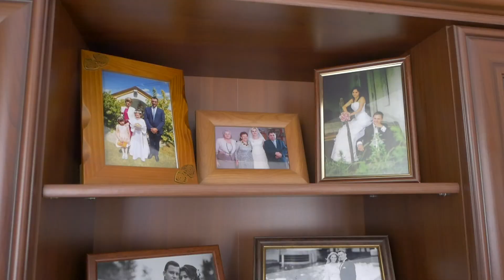Najnowszy Teledysk Magdy i Kamila 2K18!!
Kamerzysta na wesele. Grajewo, Łomża, Augustów, Ełk, Podlaskie.  Panasonic DMC-G80, Panasonic FZ-2000, Nikon D7200, NIKON D7000, Saramonic, Rode, Sony HDR-CX900. Sony NEX-3, SJ4000, SJ5000, dron MAVIC PRO. Wedding camera.